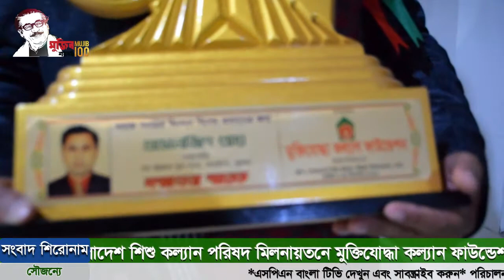নাজিম উদ্দিন আল আজাদ মহান বিজয় দিবস সম্মাননা ২০২০ সামাজ সংগঠক হিসাবে তুলে দেন প্রসেনজিৎ রায় এর হাতে-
এসপিএন বাংলা টিভি সংবাদ: ২৯ ডিসেম্বর-২০২০  বাংলাদেশ শিশু কল্যান পরিষদ মিলনায়তনে মুক্তিযোদ্ধা কল্যান ফাউন্ডেশন আয়োজিত মহান বিজয় দিবস উপলক্ষে মুক্তিযুদ্ধের চেতনা শীর্ষক আলোচনা সভায় প্রধান অতিথি সাবেক মন্ত্রী নাজিম উদ্দিন আল আজাদ মহান বিজয় দিবস সম্মাননা ২০২০ সামাজ সংগঠক হিসাবে তুলে দেন প্রসেনজিৎ রায় এর হাতে- সভাপতি, নব জাগ্রত যুব সংঘ দাকোপ খুলনা। সম্মাননা গ্রহণ শেষে এসপিএন বাংলা টিভির কাছে তার অনুভুতি ব্যাক্ত করেন। পরিচালনায়: আজিজুল হক মিন্টু যোগাযোগ:০১৭১১-১৪৩৩৪২।